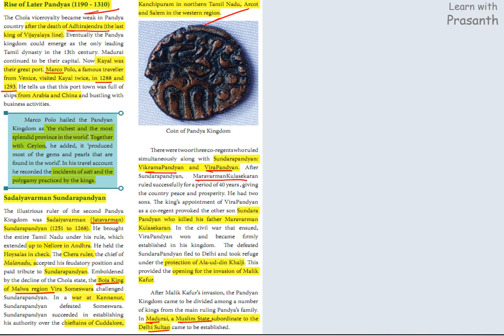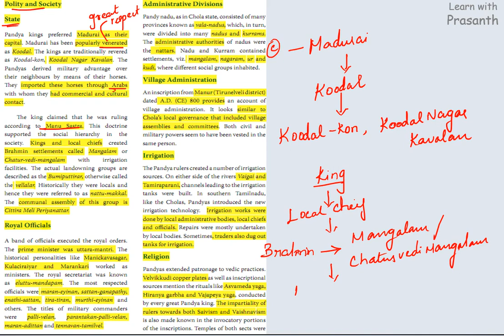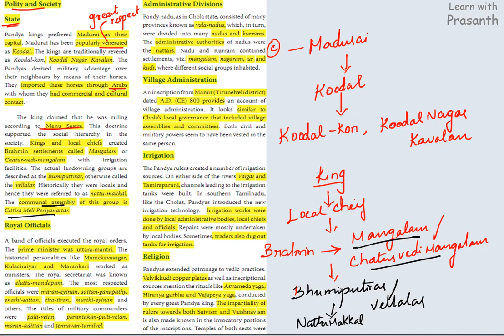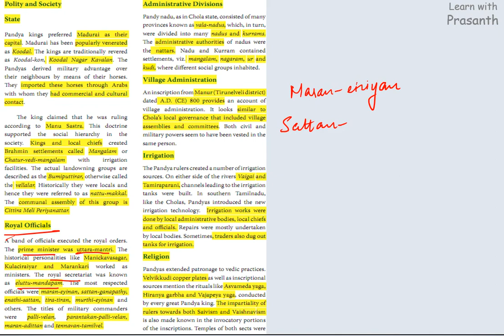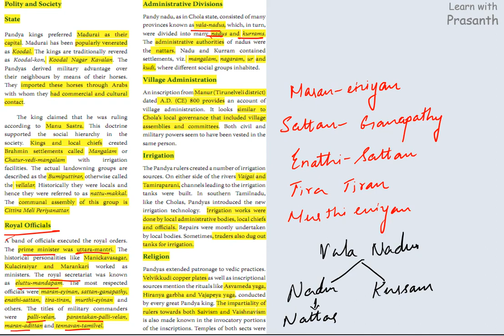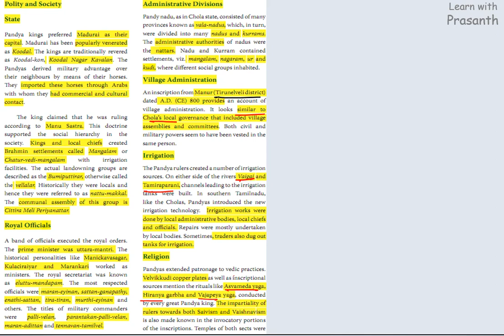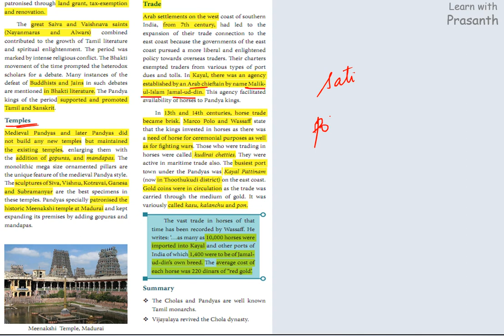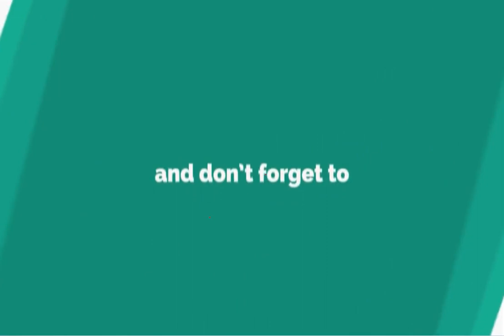Emergence of New Kingdom in South India - Later Cholas & Pandyas |7th STD | Term I |History | Part 3